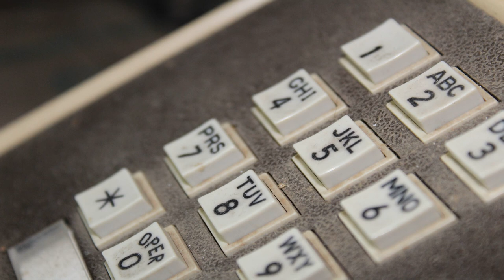Callcenter Scamanruf - Betrüger ist ungeduldig und legt einfach auf